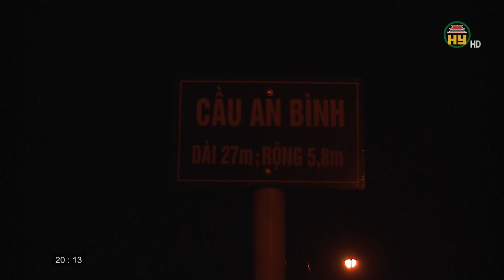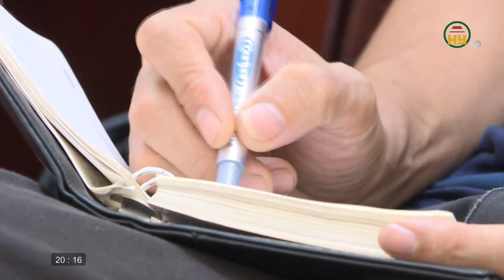Thành phố Hưng Yên cần sáng đèn nhiều tuyến phố